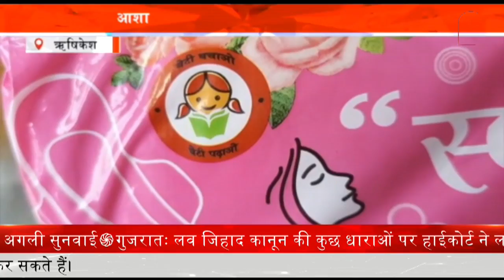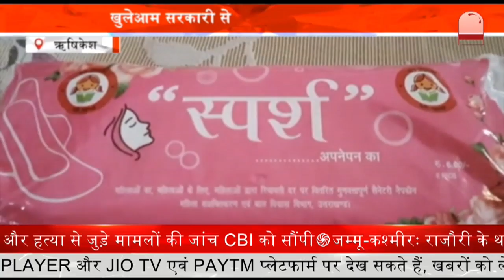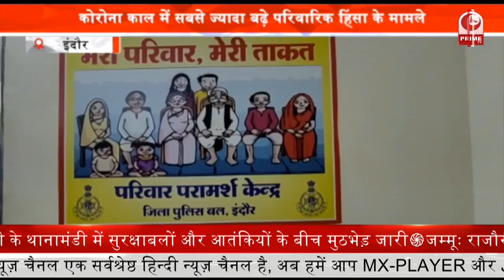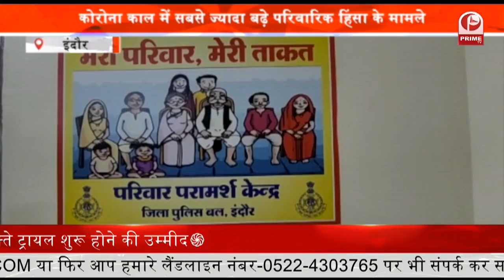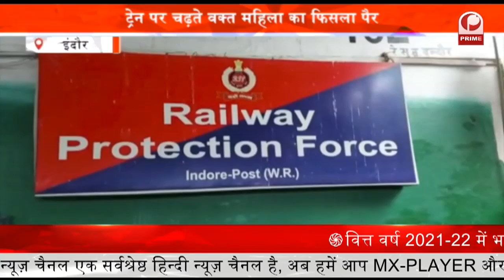illegal Mining in Uttarakhand : धड़ल्ले से रेत, बजरी और पत्थरों का हो रहा खनन || Prime Tv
नदियों में उत्तराखंड शासन द्वारा बरसात में खनन पर 3 महीने के लिए पूर्ण रूप से प्रतिबंध लगाया दिया था. लेकिन उसके बाद भी धड़ल्ले से खनन हो रहा है. विकासनगर तहसील क्षेत्र में रुद्रपुर गोंना नदी किनारे खनन माफियाओं के हौसले इतने बुलंद हैं कि उन्हें न तहसील प्रशासन का डर है ना स्थानीय प्रशासन का डर. लगातार नदियों में अवैध खनन हो रहा है और प्रशासन कोई भी कार्रवाई नहीं कर रहा है..